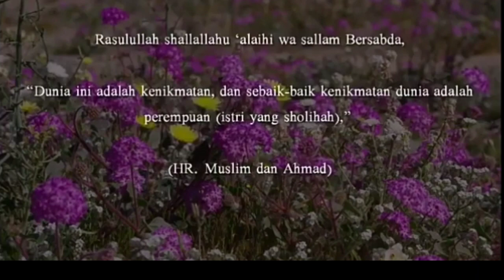CIRI ISTRI YANG SHOLIHAH II USTADZ ADI HIDAYAT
Mempunyai istri sholehah bagi seorang suami adalah kekayaan yang melebihi apapun, Bahkan memilikinya laksana memperoleh kenikmatan yang ada di seluruh dunia yang di idam-idamkan oleh lelaki yang sholeh , .
Sebagaimana dengan hadits Rasulullah yang diriwayatkan dari Abdullah bin Amar bin Ash, Rasulullah SAW bersabda,
“Dunia ini adalah kenikmatan, dan sebaik-baik kenikmatan dunia adalah perempuan (istri yang sholihah),” (HR. Muslim dan Ahmad)

إِذَا صَلَّتِ الْمَرْأَةُ خَمْسَهَا وَصَامَتْ شَهْرَهَا وَحَفِظَتْ فَرْجَهَا وَأَطَاعَتْ زَوْجَهَا قِيلَ لَهَا ادْخُلِى الْجَنَّةَ مِنْ أَىِّ أَبْوَابِ الْجَنَّةِ شِئْتِ “Jika seorang wanita selalu menjaga shalat lima waktu, juga berpuasa sebulan (di bulan Ramadhan), serta betul-betul menjaga kemaluannya (dari perbuatan zina) dan benar-benar taat pada suaminya, maka dikatakan pada wanita yang memiliki sifat mulia ini, “Masuklah dalam surga melalui pintu mana saja yang engkau suka.” (HR. Ahmad 1: 191 dan Ibnu Hibban 9: 471. Syaikh Syu’aib Al Arnauth mengatakan bahwa hadits ini shahih)
 istri sholehah merupakan istri yang nyaris sempurna. Bagaimana tidak? istri sholehah pasti seorang wanita yang taat kepada Allah SWT, memahami agamanya, mengerti bagaimana cara menjaga diri dan menjaga harta suaminya, menghormati suami, mendoakan suami, Menuruti perintah dari Sang Suami Selama itu baik dalam pandangan agama dan lain sebagainya.
Semoga Sahabat Sholehah disini Selalu berusaha memperbaiki diri agar bisa menjadi wanita yang Sholehah yang Allah Subhanallahu Wa Ta'ala Perintahkan dan memasuki Surga tanpa Hisab Insya Allah ...😊💕💚

Barakallahu fiikum :
👤 Ustadz Adi Hidayat LC MA
Source : @akhyartv